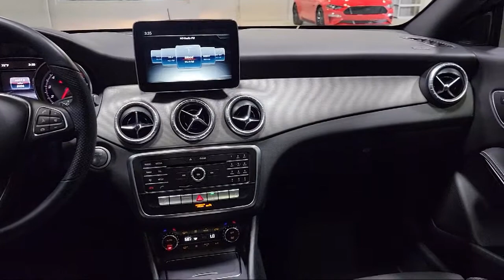2019 Mercedes-Benz CLA CLA 250 Sedan Youngstown New Castle Kent Warren Boardman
2019 Mercedes-Benz CLA CLA 250 Sedan Stock Number: M5234A Vin:WDDSJ4GB1KN724134.